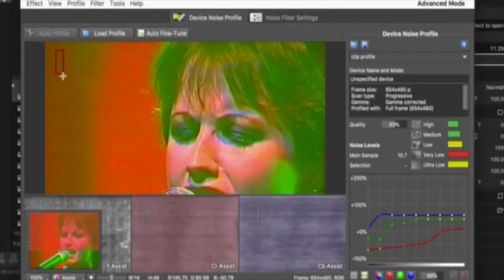NEW! ENHANCED VIDEO SERIES: JOE, Amsterdam '02 (THE CRANBERRIES)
This is Joe, Amsterdam 2002, originally a webcast.  The original version can be found on the To The Faithful Departed album.  I did not take the video footage, I enhanced the video and the sound. for more great Dolores and Cranberries historical information and live audio performances.